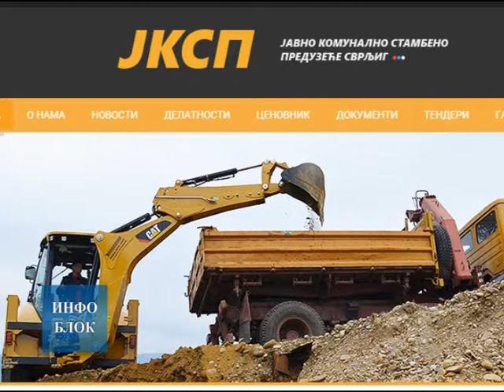Измене у режиму извожења смећа због празника